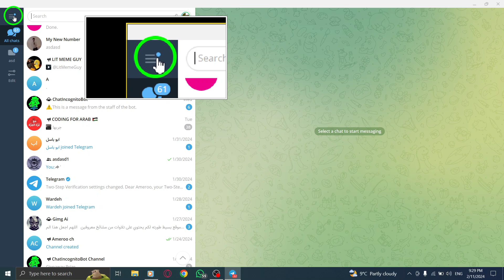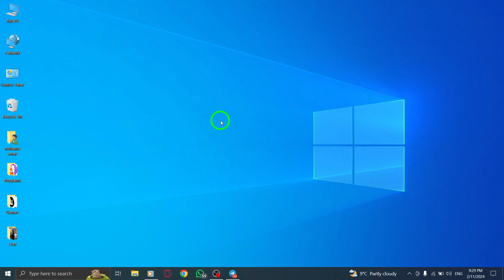How To Disable Incoming Calls In Telegram On PC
In this video, we will guide you through the process of disabling incoming calls in Telegram on your PC. Follow these simple steps:

1. Open Telegram on your PC.
2. Click on the hamburger menu in the upper-left corner.
3. Select Settings.
4. Click on Notifications & Sounds.
5. Scroll down to find Calls.
6. Click on the toggle next to Accept calls on this device to turn it to grey.

By following these steps, you can easily disable incoming calls in Telegram on your PC. Say goodbye to interruptions and focus on your tasks without any disturbances.